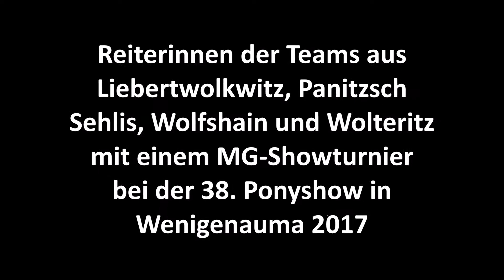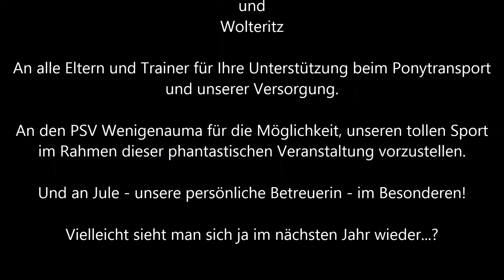MG-Showturnier bei der 38. Ponyshow Wenigenauma 2017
Mit großer Freude nahmen vier Wolteritzerinnen sowie Reiterinnen der sächsischen Vereine aus Liebertwolkwitz, Panitzsch, Sehlis und Wolfshain die Einladung nach Thüringen an, um im Rahmen der besucherstarken Ponyshow Wenigenauma ein Mounted Games Showturnier vorzuführen. Vor mehr als 2.500 begeisterten Zuschauen präsentierten wir mit insgesamt 8 Spielen diese tolle Sportart, moderiert von unserem Mathias.

Nun hoffen wir, dass die Begeisterung der anwesenden Pony- und Pferdefreunde eine MG-Szene in Thüringen wachsen und gedeihen lässt! Wir drücken jedenfalls die Daumen...